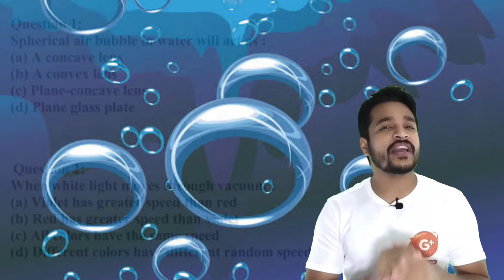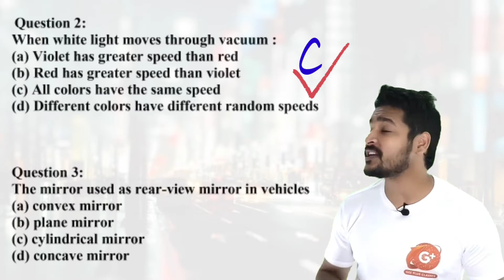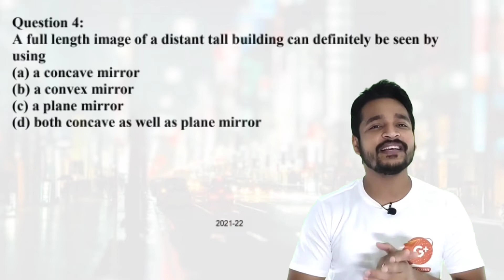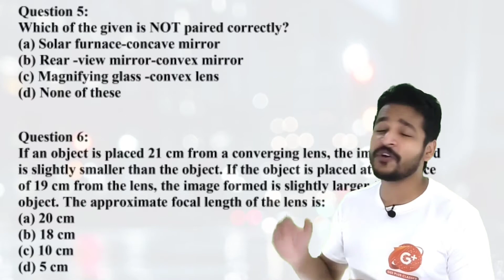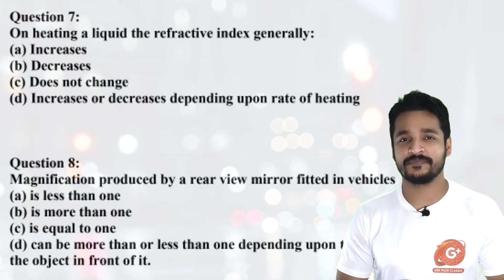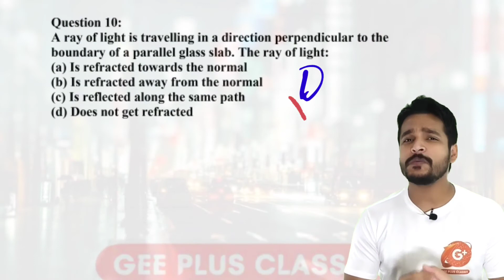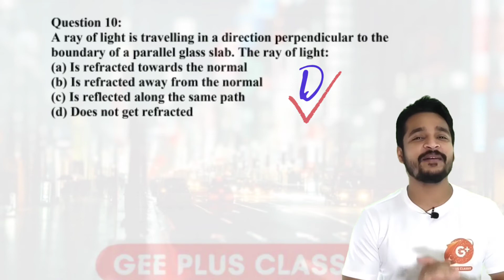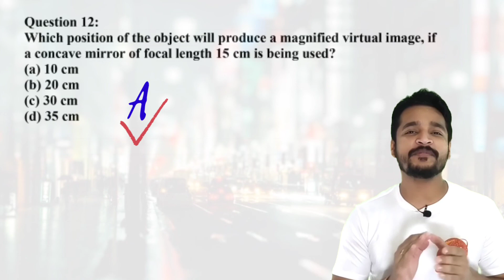light reflection and refraction class 10 mcq questions|PDF| Science NCERT| Part - 4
light reflection and refraction class 10 mcq questions Physics MCQs questions for first term with pdf | Class 10 Science | NCERT| Part - 4
Today’s video is about how to learn the Light (Spherical Mirrors) - MCQ Questions? from CBSE science mcq class 10 Chapter 10 (Physics) physics mcqs class 10 2021 (Board Exam 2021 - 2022) Let's watch this amazing topic of "Light Case Based MCQ" with proper explanation. In this session, you will find Tips, Tricks and Strategy to solve MCQ's easily in detail with a proper explanation. Don't Miss It!! This session will help you in the effective preparation of the Board Exam 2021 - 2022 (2 Term Exam) “ CBSE Class 10 Science Chapter 10 “Light Reflection and Refraction” Important MCQs | Class 10 Science Chapter 10 MCQs Check out Important MCQs of Class 10 Science Chapter 10 “Light Reflection and Refraction” light mcq questions class 10 which is the concept of electricity for first term exam. 1st term is mcq based, So let us first learn and score high.
Queries  also solved :
science mcq class 10
Class 10 Science Chapter 10 MCQs
mcq question science chapterwise
class 10th mcq questions
class 10 light mcq pdf
class 10 2022 mcqs term 1
Gee Plus classes | g plus class

  *Don't click this if you don't want to learn*
Homepage of our channel: 👍

If you like my work then support me to grow this channel.

light Class 10 NCERT | class 10 numericals formula | light mcs | electricity class 10 important questions 2021 | Chapter 12 numericals ncert | Exercises Questions and Answers | class 10 electricity mcq pdf
Time Stamp:

0:00 Intro to Gee Plus Classes
1:00 Class 10 Science Chapter 12 mcq
5:30 class 10 light mcq pdf
9:00  Class 10 Physics light class 10 MCQs